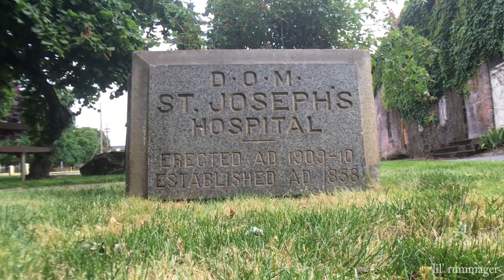American Duchess 1910s Cape Pattern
A quick look at my completed American Duchess 1910s Cape! Also featuring the Academy building in Downtown Vancouver, Washington.

 *This is more of a fun, short film I put together, in place of a tutorial or pattern review : )

Location:
"House of Providence," also known as The Academy building was built in 1873 in Vancouver, Washington. It functioned as both an orphanage and school.

 Special thanks to American Duchess for offering this pattern for free! They sell incredible shoes, books, patterns and accessories! Check them out : )